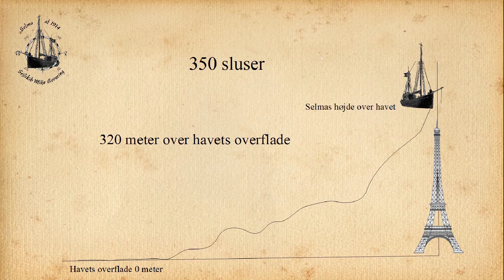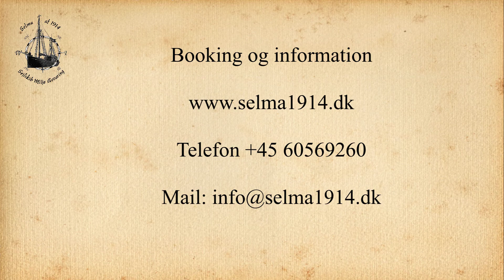Foredrag Rejsen gennem Europa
Foredrag om at krydse gennem Europa, i et sejlskib fra 1914. Med masterne nede, fra Belgien gennem Frankrig.